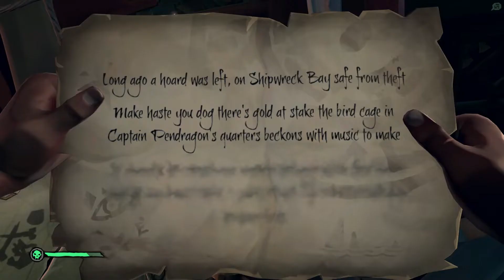Bird Cage In Captain Pendragon’s Quarters | Shipwreck Bay | Sea Of Thieves Riddle Solution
The Database Of All Sea Of Thieves Riddle Solutions,

Get Cheap Games And In Game Currency!!

MERCH TIME!!

How I Record My Footage
My Headset
My Microphone
My Microphone Boom
My Monitor
My Keyboard
My Mouse
My PS4
My Chair